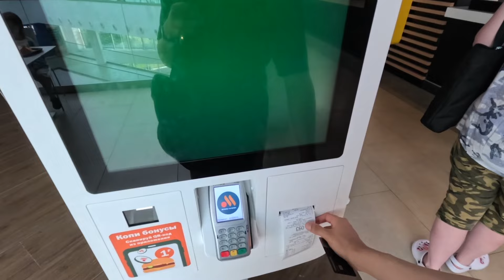러시아의 '맥도날드' 대체 브랜드 맛보기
00:00 맥도날드 대체품 Вкусно и точка 주문 시작
00:58 빅맥 대체품 수령 & 맛보기
01:54 먹방 시작
02:53 우즈벡 요리나 먹자

러시아 오면 피자 가격이 한국보다 2~3배 낮은데
한국과 크게 차이도 나지 않는 햄버거를 사먹는다?
전 비추
러시아 오면 피자 많이 사드십쇼 여러분
피자 한 판에 만원도 안 합니다